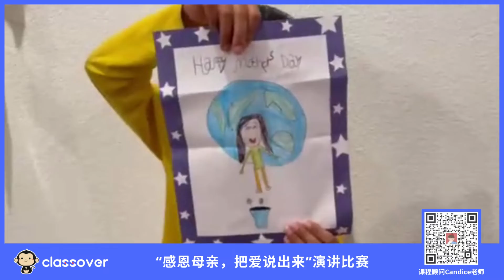【Classover作品】“感恩母亲，把爱说出来”2022 Classover母亲节演讲比赛作品-Classover Mother's Day Speech Contest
2022 Classover母亲节 “感恩母亲，把爱说出来”多语言演讲比赛作品-Classover Mothers' Day Speech Contest

【About Classover】
ClassOver是美国本土的线上远程教育的开拓者，坐标纽约曼哈顿。我们旨在为儿童和青少年打造最优质的线上课程平台，严选优质美国本土执照教师， 让线上互动教育同线下教育一样高效有趣。ClassOver的课程设置专门针对 4-12岁孩子的智力发展趋势，在融合了传统学术要求的知识点的同时 扩宽孩子的思维，提升学习兴趣，让孩子从课程中探索未知，在欢笑中温故知新。

Classover is an afterschool live online enrichment program based in Manhattan, New York. We have over 200 state-certified instructors teaching 18 courses covering a diverse array of topics to help your child thrive from ages 4 to 12 and beyond.

点击以下链接立即试听2节免费直播课！